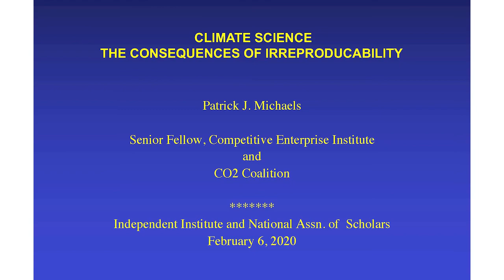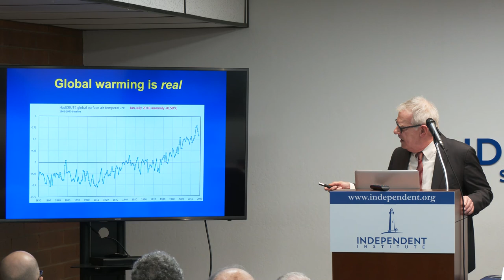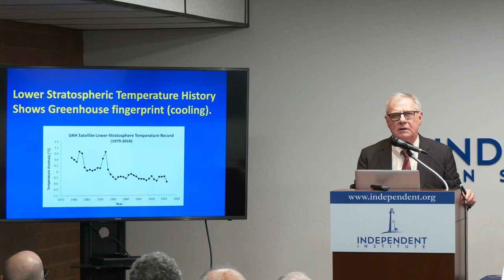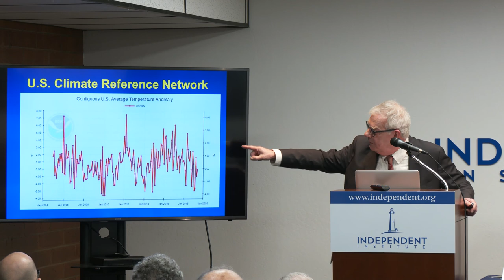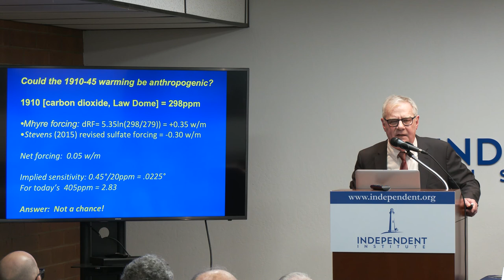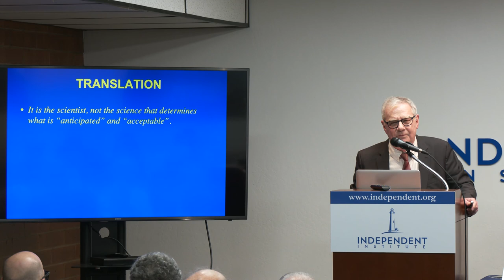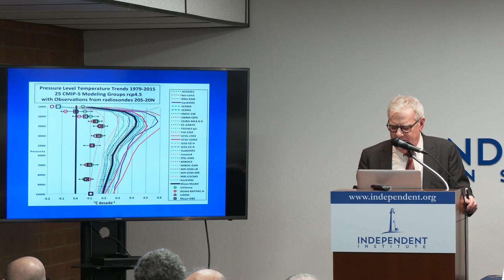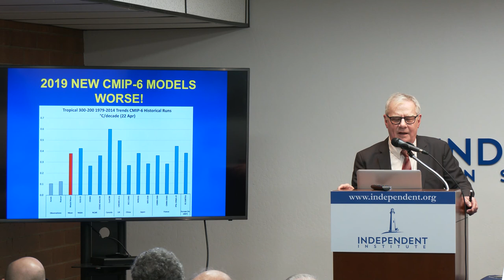Patrick J. Michaels: Biased Climate Science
Lecture by Patrick J. Michaels, Senior Fellow, Competitive Enterprise Institute.

Abstract: "The interaction of public choice, monopolistic funding, and skewed professional incentives with the power politics of environmental policy have resulted in a demonstrably biased canon of knowledge in the domain of climate science. The only quantitative forecasting tools that its practitioners have been undergoing a systematic failure, and yet the community neither admits to the problem nor does anything substantive about it. When the resultant scientific literature is summarized in policy-relevant documents, such as IPCC reviews or U.S. “National Assessments”, if they are accurate, they will reflect a similar bias, resulting in unwise, wasteful and harmful policies."

"Fixing Science: Practical Solutions for the Irreproducibility Crisis," held February 7th and 8th, aimed to illuminate the many problems facing responsible and reproducible science, identify means to alleviate those problems, and discuss the numerous ways in which colleges, universities, non-profits, government, and private citizens may carry out these recommendations.